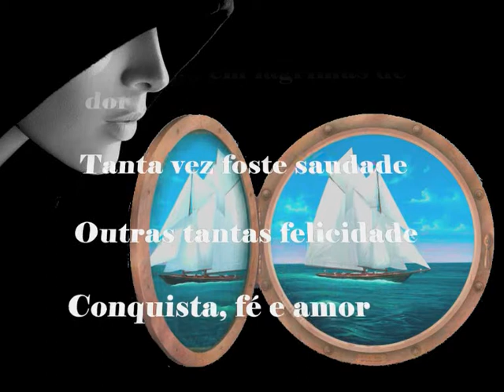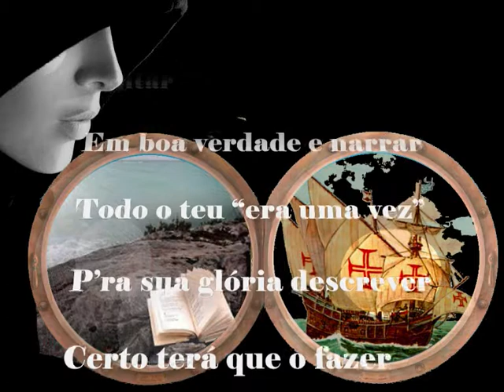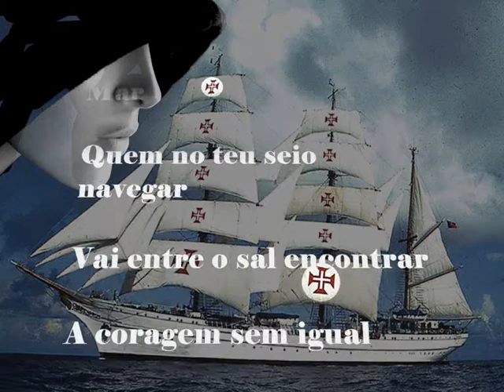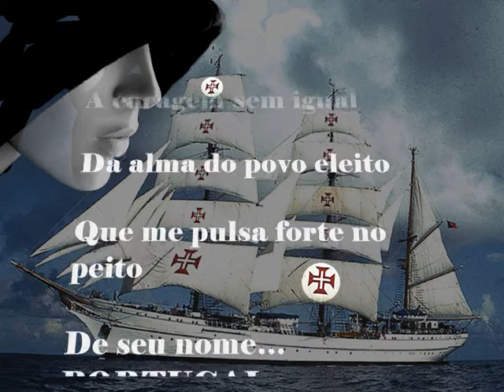Mar português - Nita Ferreira & Herlânder Lobão